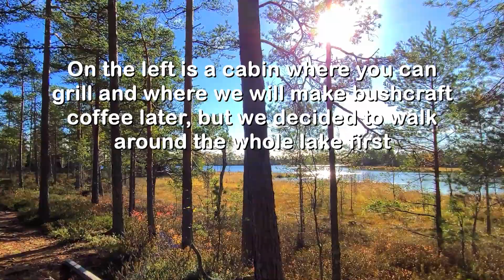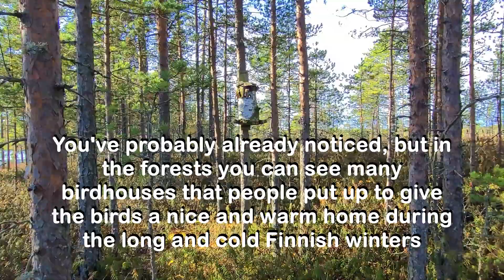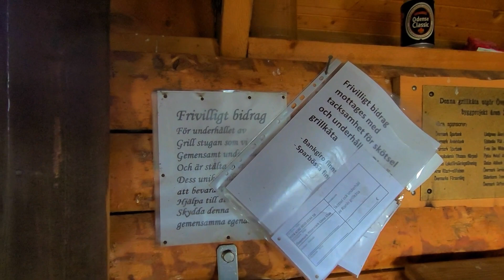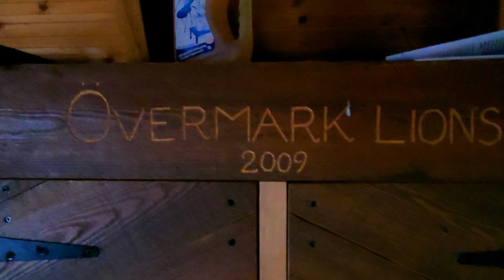Adventure / Hiking in Finland's Forest to a Beautiful Lake with Bushcraft coffee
Join us and enjoy hiking in the land of thousand lakes, as many like to call Finland. In today's hike we will visit the beautiful lake Risnästräsket and make bushcraft coffee at the end.

I hope you like this video! It cost nothing and it is very helpful and encouraging for us. 😊
Big thanks for all support and for watching our videos.

If you like a printed t-shirt and want to stand out in the crowd, visit our store where we will try to make beautiful t-shirt designs that will not only be related to our channels, but much more.

NOTE: All tips in the video are my experience, and yours may be different. For any health problem that your cats can have always contact your local vets. Always follow the manufacturer’s recommendations for any tool or job. Don't try to do any job at home that you're not sure how to do it.

One part of the intro video is from:
Video by Maksim Goncharenok from Pexels